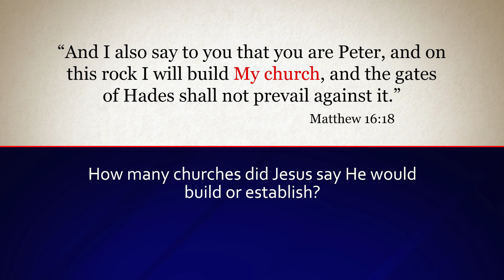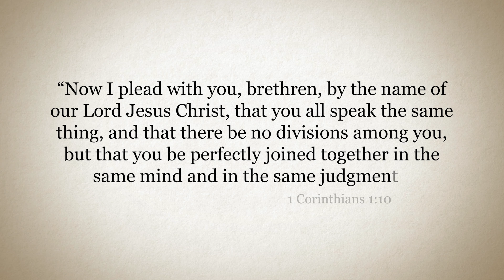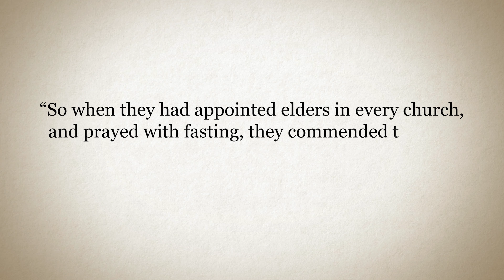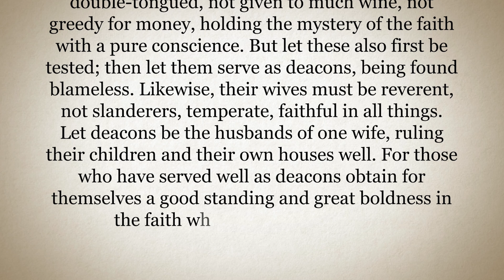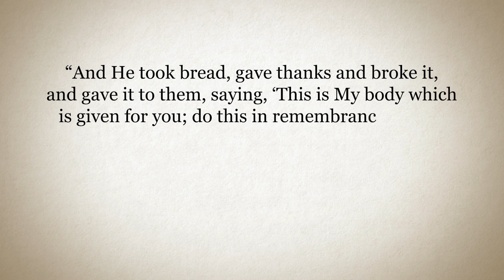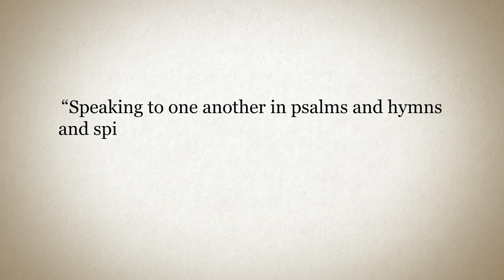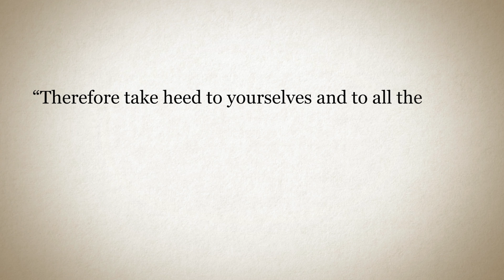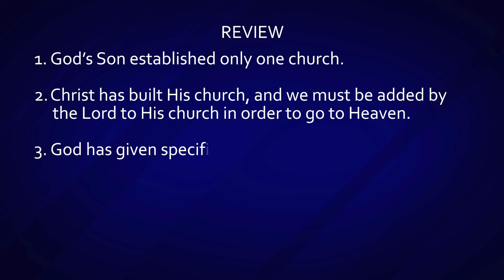Part 2: The Church | Video Bible Study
In this second part of the Video Bible Study, you will focus on the importance of the Lord's church. Being pleasing to God involves being part of the church that Jesus established and purchased through His death. Follow along with John Haffner as he looks at what the Bible says about the worship, organization, name, and oneness of the church.